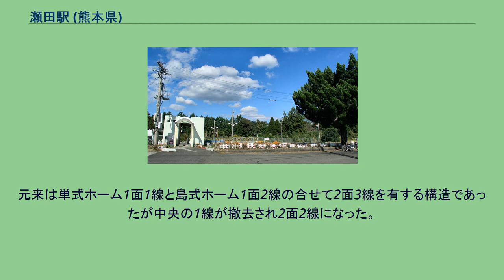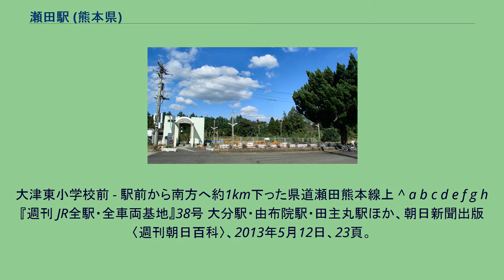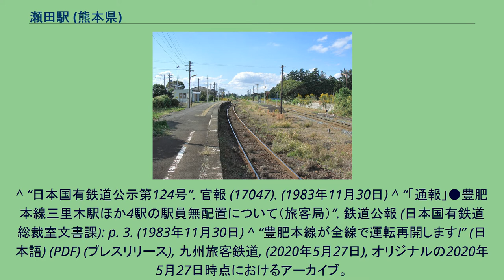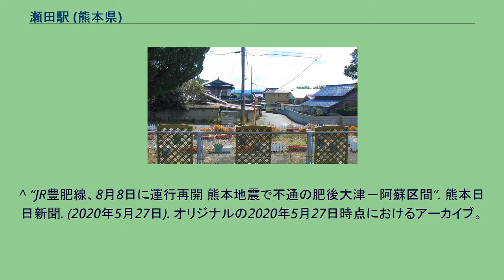瀬田駅 (熊本県)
構内 駅前 瀬田駅（せたえき）は、熊本県菊池郡大津町大字大林にある、九州旅客鉄道（JR九州）豊肥本線の駅である。
滋賀県大津市にあるJR西日本・東海道本線（琵琶湖線）の瀬田駅と区別するため、当駅発着の乗車券には「（豊肥）瀬田」と印字される。
元来は単式ホーム1面1線と島式ホーム1面2線の合せて2面3線を有する構造であったが中央の1線が撤去され2面2線になった。
簡易駅舎が単式ホームに接する形で設けられており駅舎から見て奥には側線がある。
無人駅。
南側にはまとまった集落がある。
大津東小学校前 - 駅前から南方へ約1km下った県道瀬田熊本線上 ^ a b c d e f g h 『週刊 JR全駅・全車両基地』38号 大分駅・由布院駅・田主丸駅ほか、朝日新聞出版〈週刊朝日百科〉、2013年5月12日、23頁。
^ a b c 曽根悟（監修）『週刊 歴史でめぐる鉄道全路線 国鉄・JR』27号・豊肥本線／久大本線、朝日新聞出版分冊百科編集部（編集）、朝日新聞出版〈週刊朝日百科〉、2010年1月24日、14-15頁。
^ a b c d 石野哲（編）『停車場変遷大事典 国鉄・JR編 Ⅱ』JTB、1998年、744頁。
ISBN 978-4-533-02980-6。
^ “日本国有鉄道公示第124号”. 官報 (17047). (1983年11月30日) ^ “「通報」●豊肥本線三里木駅ほか4駅の駅員無配置について（旅客局）”. 鉄道公報 (日本国有鉄道総裁室文書課): p. 3. (1983年11月30日) ^ “豊肥本線が全線で運転再開します!” (日本語) (PDF) (プレスリリース), 九州旅客鉄道, (2020年5月27日), オリジナルの2020年5月27日時点におけるアーカイブ。
2020年5月27日閲覧。
^ “JR豊肥線、8月8日に運行再開 熊本地震で不通の肥後大津－阿蘇区間”. 熊本日日新聞. (2020年5月27日). オリジナルの2020年5月27日時点におけるアーカイブ。
2020年5月27日閲覧。